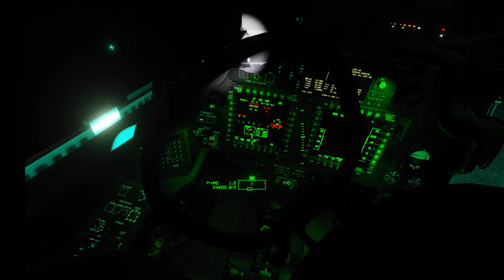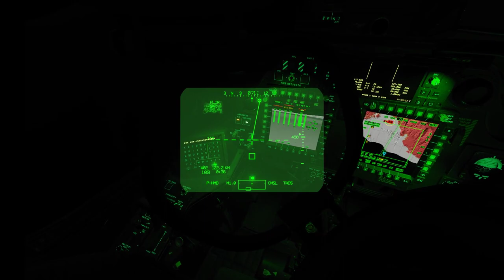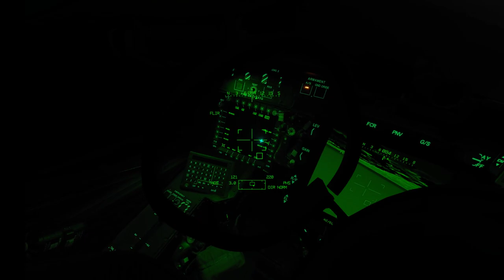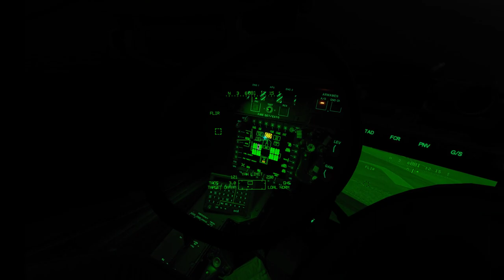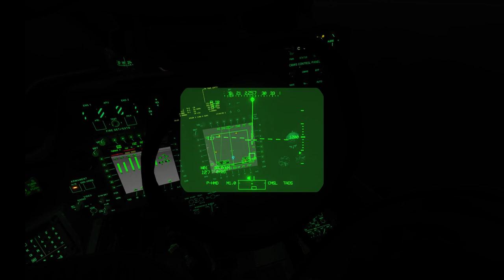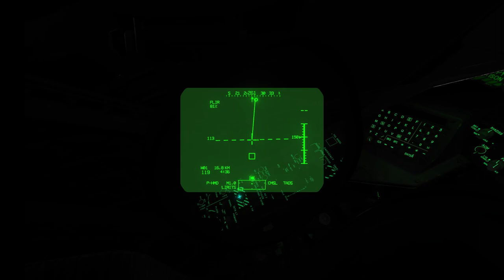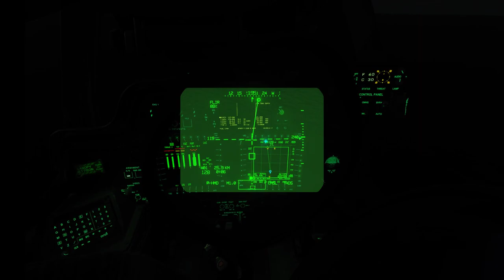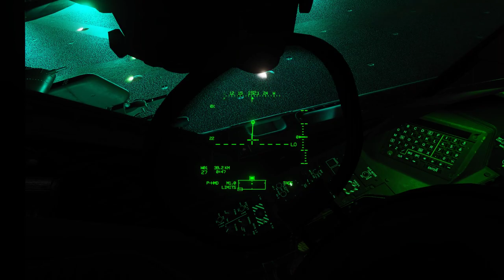Apache simple night mission in DCS, from cold start to shut down